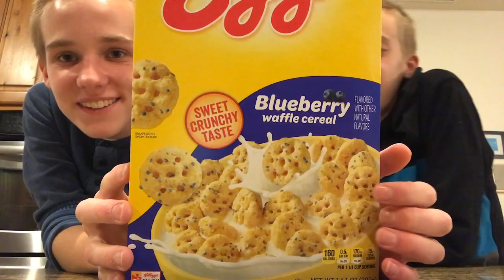Eggo Blueberry Waffle Cereal Taste Test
In this video we will be doing exactly what the title says we will be doing so there is no use in re-telling you what we will be doing, in the description. But this description is longer than it would have been if we just restated the title. Dang it!